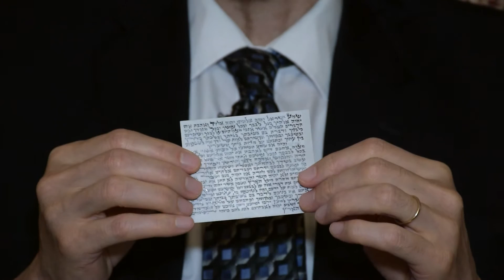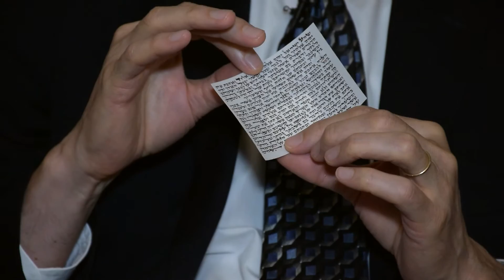How to Affix a Mezuzah and More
Rabbi Joel M. Finkelstein of Anshei Sphard-Beth El Emeth Synagogue